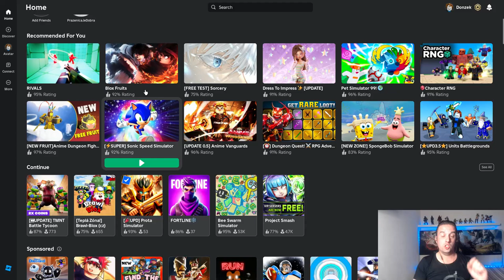Dostaval Som Základňu:Roblox TMNT Mapa: Abakaz Roblox Gameplay